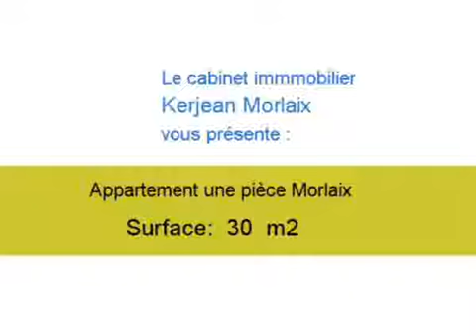Location Appartement Morlaix 29600 - 30 m2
A louer à Morlaix un appartement de 30 m2.